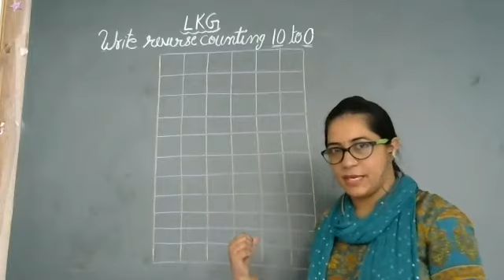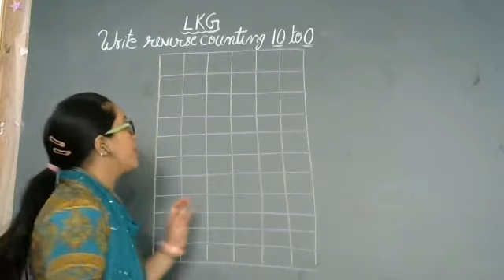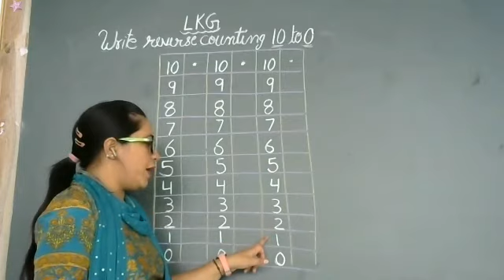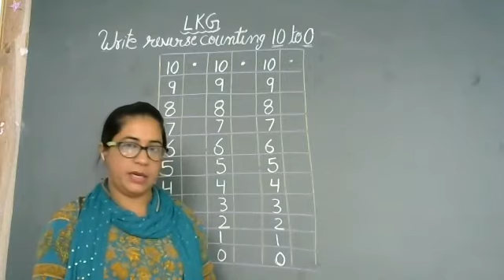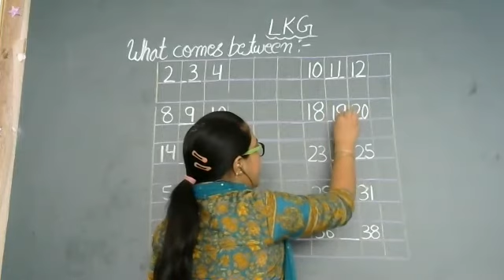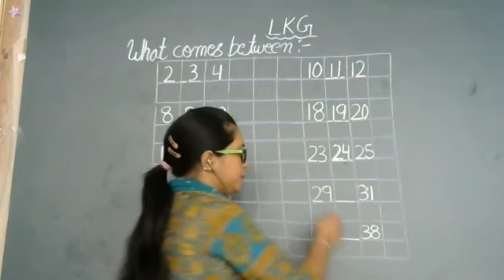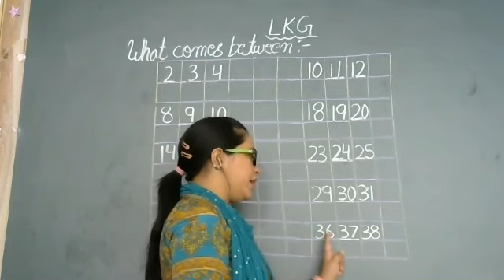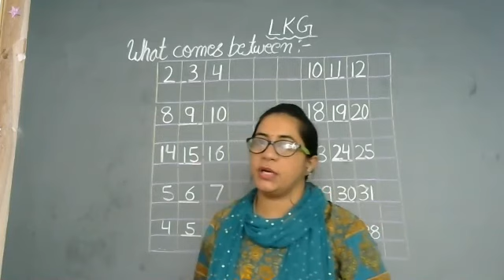Reverse Counting (10 - 0), What Comes Between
Class - LKG - Mathematics - Online Class 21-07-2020 by Sapna Ma'am (LPS)